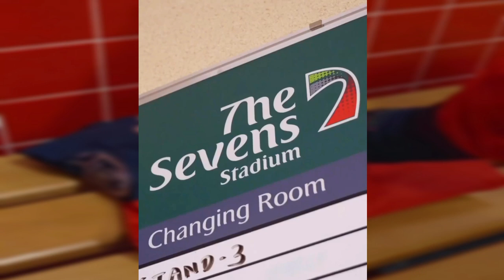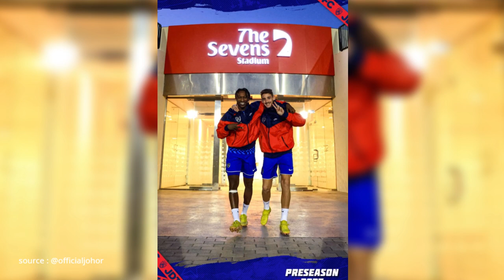HARI KEDUA JDT LATIHAN DI DUBAI, TMJ JOIN IN THE FIELD....